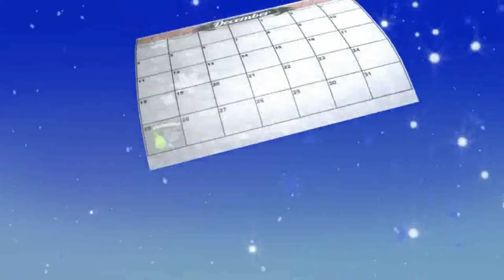Mercon eindejaarsgroet 2021